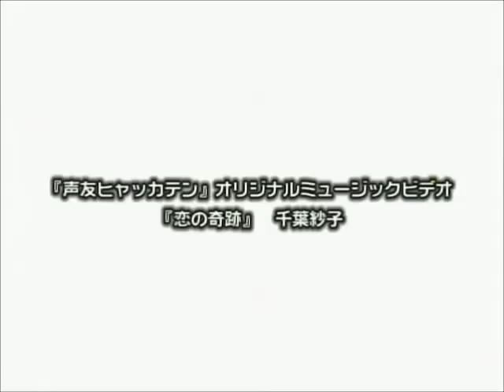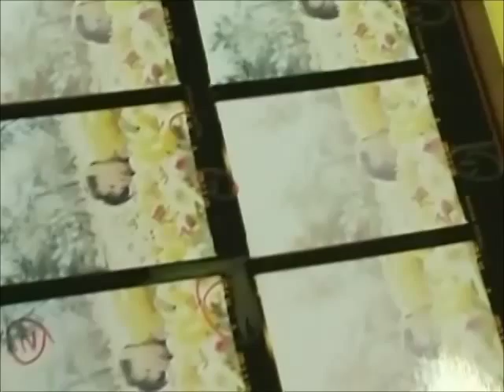Saeko Chiba 「Koinokiseki」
千葉紗子 「恋の奇跡」

作詞/作曲 梶浦由記：Words/Music  Yuki Kajiura

作曲家 梶浦由記オフィシャルサイト FictionJunction.com